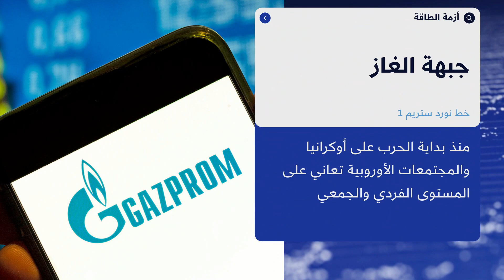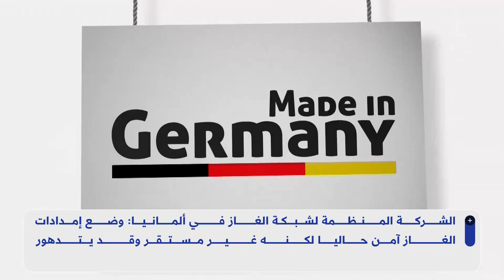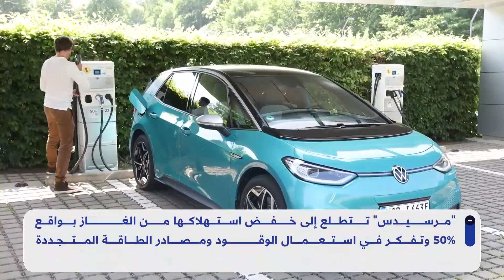صراع الطاقة يشتد .. الاتحاد الأوروبي يعلن استعداده لمواجهة الأزمة وبرلين تؤكد أن وضع الغاز غير مستقر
قال المفوض الأوروبي لشؤون الاقتصاد إن الاتحاد الأوروبي على استعداد جيد في حال الوقف الكامل لإمدادات الغاز الروسي، وقال الشركة المنظمة لشبكة الغاز في ألمانيا أن وضع الغاز في البلاد ىمن الآن لكنه غير مستقر.